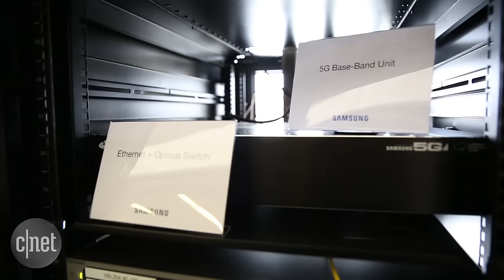Inside one of the world's first 5G wireless tests (CNET News)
CNET checks out the future of mobile networks at Verizon's headquarters in Basking Ridge, New Jersey.